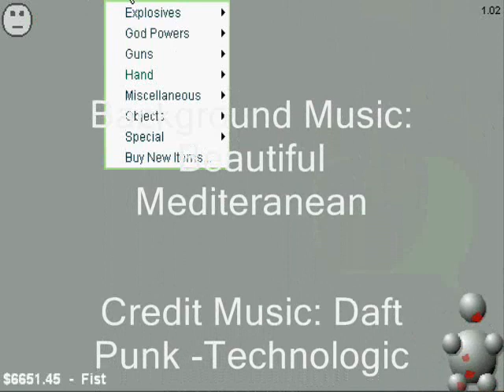Legend of Zelda Lampshade Walkthrough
A Walkthrough of a popular online game, Legend of Zelda and the Lampshade of No Real Significance. Personally, I think the Intro and Credits is more entertaining then the video, but hey, its a walkthrough. This took me six hours to make!